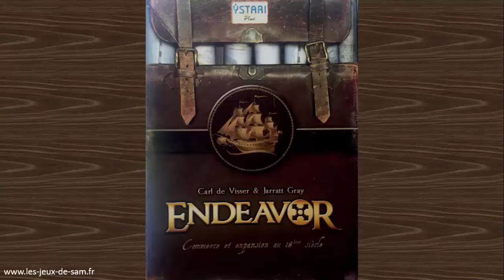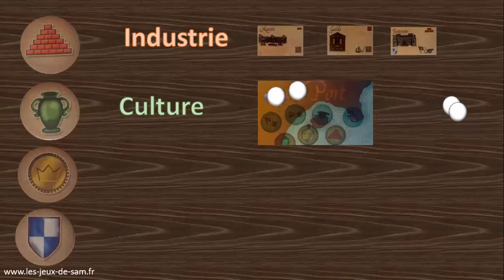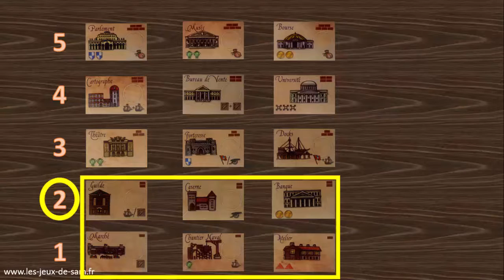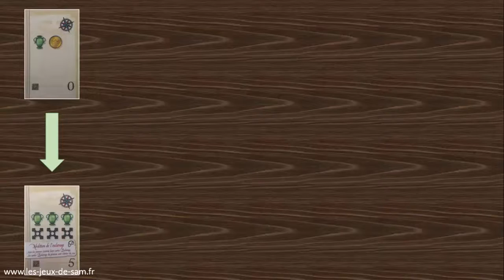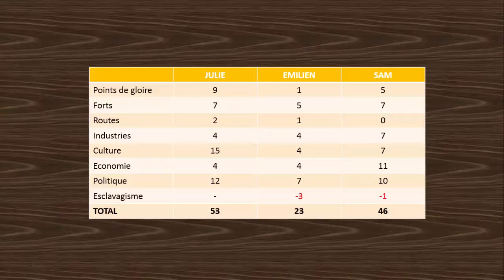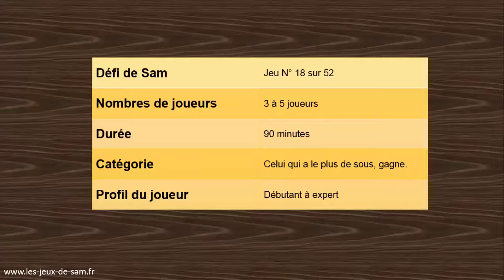Endeavor, le jeu de société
Partez à la conquête des parties du globe inexplorées... Découvrez d'autres cultures, d'autres richesses,... Étendez votre empire colonial et remportez la partie !
Bienvenue dans Endeavor !